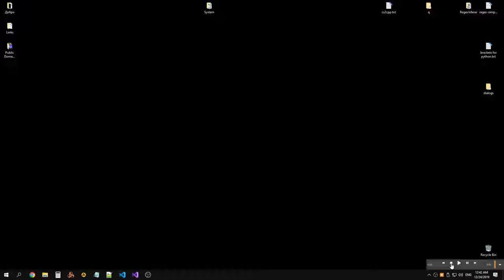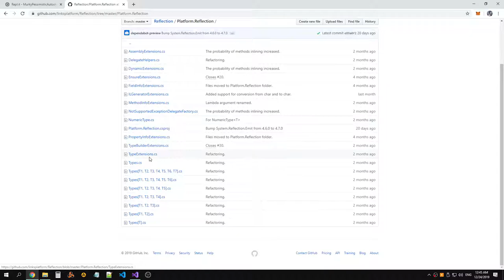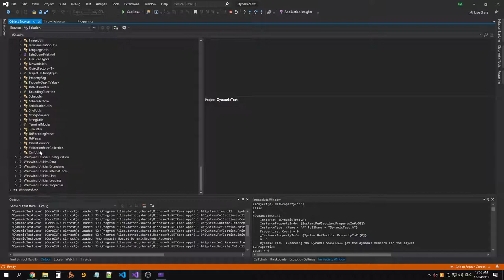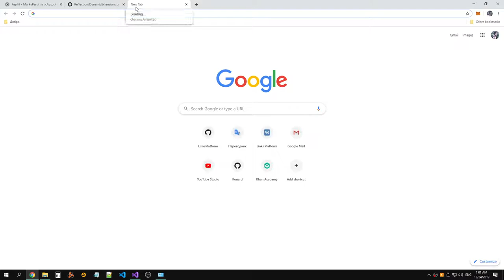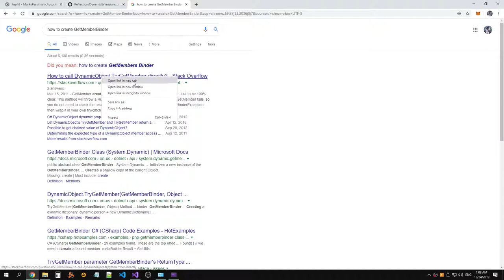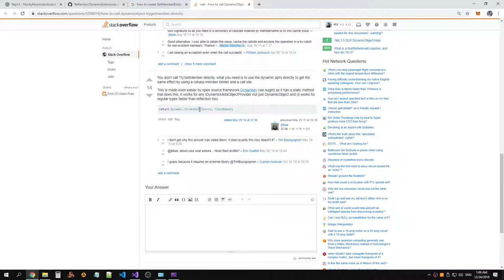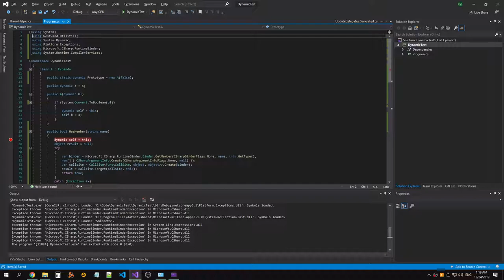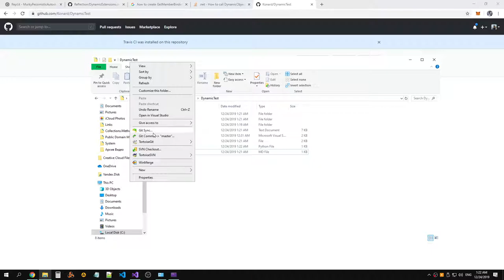Translation of dynamic features from Python to C#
Raw recording.